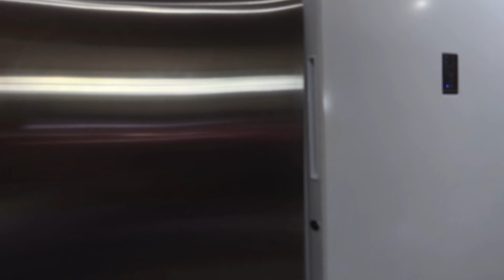Getting Ready For Fall ~ Early Fall Decor ~ Unboxing packages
Check out the beautiful bouquets at Rose Forever!

Day In My Life ~ Getting ready for Fall!

Unboxing
Fall Decor
Fall Decorating
Fall 2024

Similar Pumpkin Dutch Oven ~